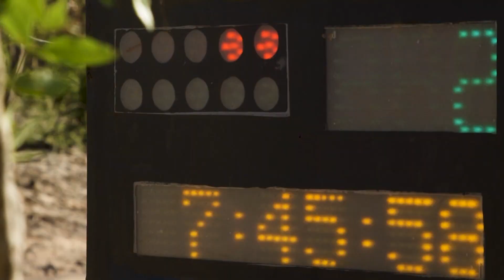Paraná Motor - 04/09/22